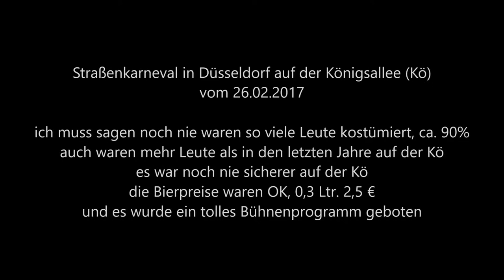804 * Der Sportler * Reisen * Straßenkarneval auf der Kö in Düsseldorf Kostüme Teil 4 26.02.2017